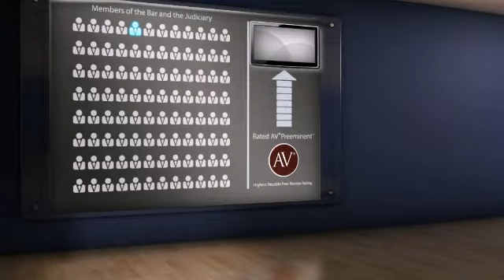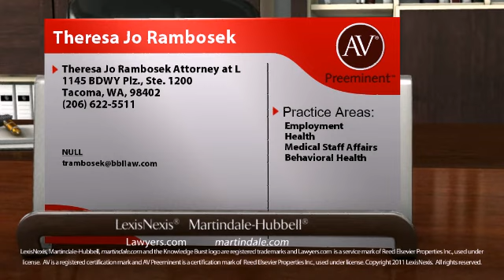Theresa Jo Rambosek Tacoma WA, Employment Lawyer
Theresa Jo Rambosek of Theresa Jo Rambosek Attorney at L 1145 BDWY Plz., Ste. 1200, Tacoma, WA, 98402. Practice areas include Employment, Health, Medical Staff Affairs and Behavioral Health.
For more than 130 years, lawyers have relied on the AV® Preeminent™ rating while searching for their own expert attorneys. Now anyone can depend on this important, trusted rating. The Martindale-Hubbell® AV® Preeminent™ rating is the highest possible rating for an attorney for both ethical standards and legal ability. This rating represents the pinnacle of professional excellence. It is achieved only after an attorney has been reviewed and recommended by their peers - members of the bar and the judiciary. Theresa Jo Rambosek has achieved an AV® Preeminent™ Rating from Martindale-Hubbell®.